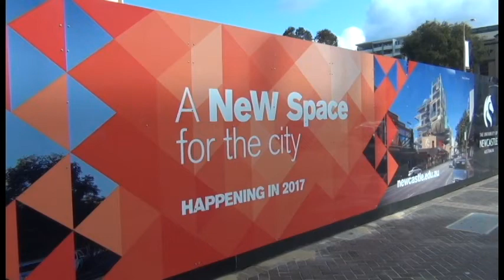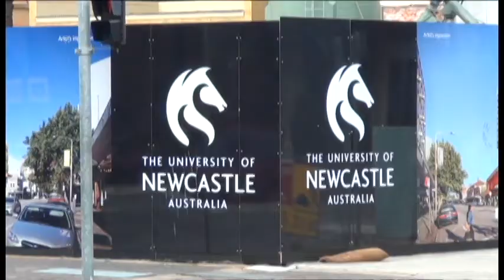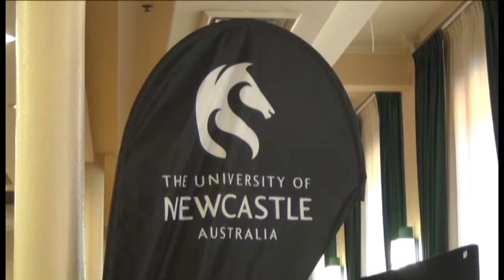Newcastle University City Campus - Luke Hislop